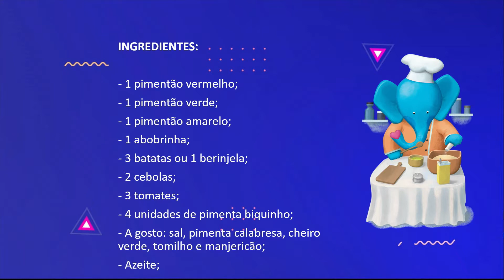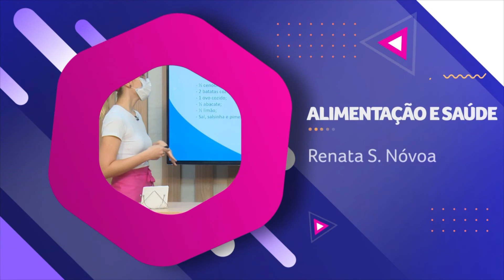Alimentação e Saúde #29 – Ratatouille - Momento de Acolher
A convidada especial de hoje é a Luciane de Oliveira, que vai abrilhantar o programa de hoje e perfumar a casa de todos que fizerem essa receita. Ela vai nos ensinar uma receita de família simples, rápida, rica em nutrientes e muito saborosa. Vocês não podem deixar de fazer e marcar a momentodeacolher para a gente ver como ficou.
Anotem os ingredientes:

INGREDIENTES:
- 1 pimentão vermelho;
- 1 pimentão verde;
- 1 pimentão amarelo;
- 1 abobrinha;
- 3 batatas ou 1 berinjela;
- 2 cebolas;
- 3 tomates;
- 4 unidades de pimenta biquinho;
- A gosto: sal, pimenta calabresa, cheiro verde, tomilho e manjericão;
- Azeite;